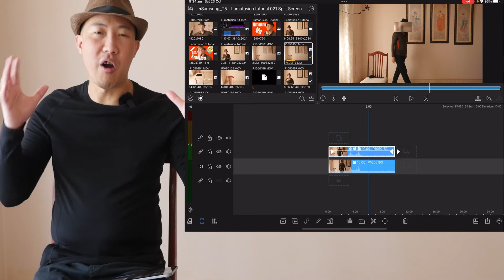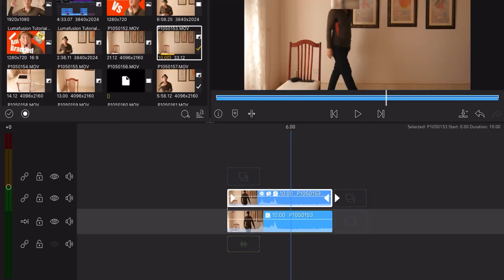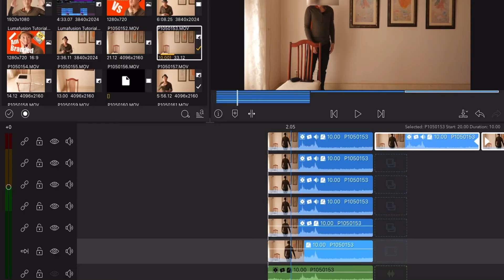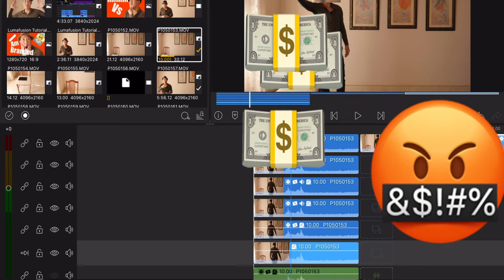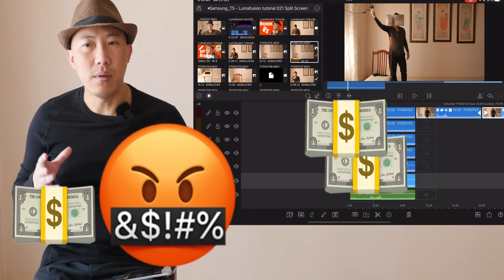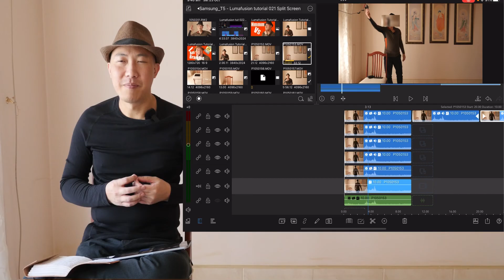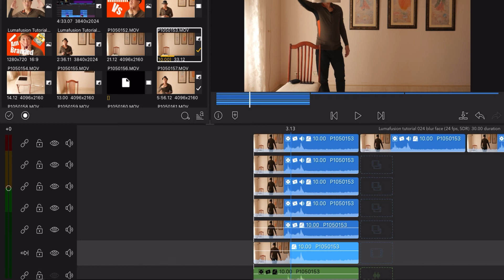Is Lumafusion worth it? Compare to what? HONEST REVIEW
Are you on the fence about if Lumafusion is worth it? In this video I will share with you my though on Lumafusion if it is worth it for not.

0:00 Intro
0:28 Free Apps
1:50 FCPX
3:04 Davinci Resolve
5:11 Premier Pro
6:41 External SSD Editing

Cheers,